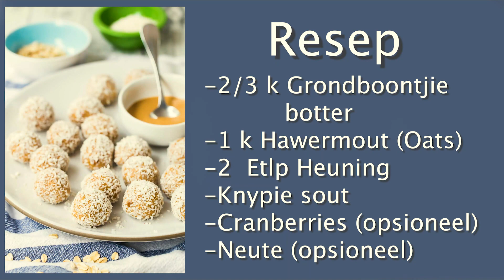11:00 - Sondag - Kinderhoekie - 18 Oktober 2020 - Drakenberg Kampvergadering - Josef red sy familie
Program Koördineerder: Kinderhoekie (Tannie Suné & Kareltjie)
Liedjies
Sending verhaal:  Mr D - Juanita Pretorius
Bybel verhaal:  Josef red sy familie
Teksvers: Mat 5:16
Gebed: Simoné Jordaan
Tannie Ellen: Lindi Karstens
Kareltjie: Wewer nes
Liedjie: When we all get to heaven - Shalmoné Botha

Blessed by this program?
Please make a donation to help cover the costs of this production.
Suggestion of R100/person or any amount of your choice.